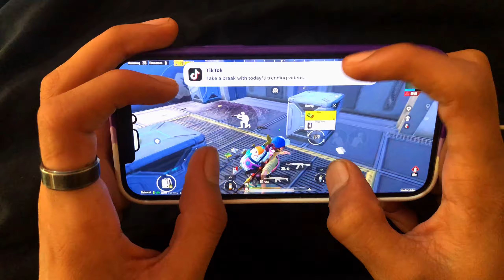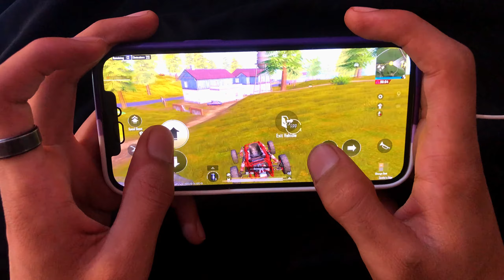FASTEST 4 Fingers HANDCAM - iPhone 12 PRO MAX 🔥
FASTEST 4 Fingers HANDCAM - iPhone 11 PRO MAX 🔥

5 Finger Claw + Full Gyro
Edit : inshot

2023 Handcam livik Gameplay PUBG

How do you play PUBG With 5 Finger?
What is the best 5 finger claw claw setting PUBG?
Which finger is best for PUBG MOBILE?
What is 4 finger setting for PUBG?

Pubg
Pubg status
5 finger claw bgmi control code
5 finger death punch
5 finger control code
5 finger name
5 finger free fire
iPhone handcam free fire
2 finger setting pubg
2 finger claw handcam pubg
2 finger gameplay
zemu gaming
Izuna gaming
Isunza gaming
Daxua gaming
Atw macaz
Dayless pubg
Fatih gaming
Zenos gaming
Handcam iphone 11 pro max

iPhone 8 Plus pubg 5 finger handcam